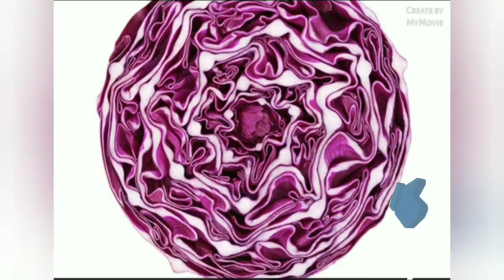Purple Cabbage Cutlets | Mini Cabbage cutlet// squares shap ❤❤🌹🌹😊😊